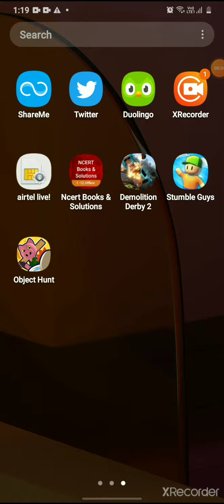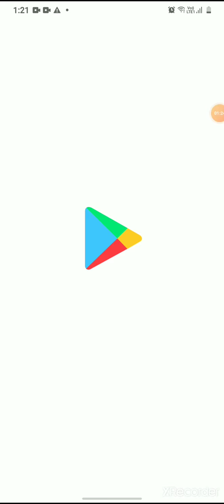gameplay of object hunt part-1